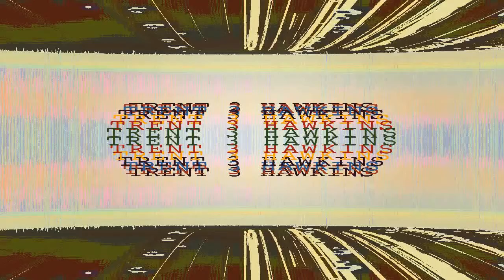trent hawkins - intro of loving grace